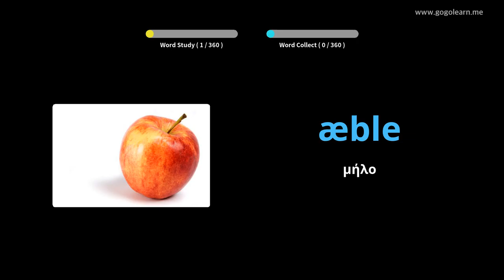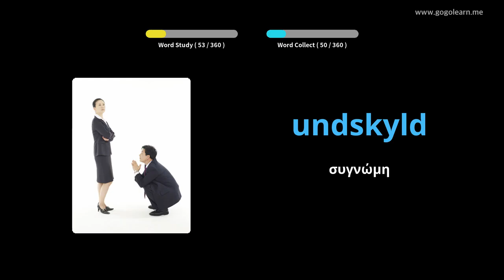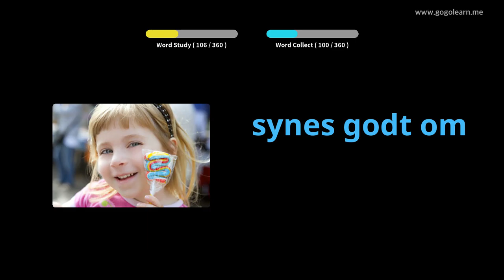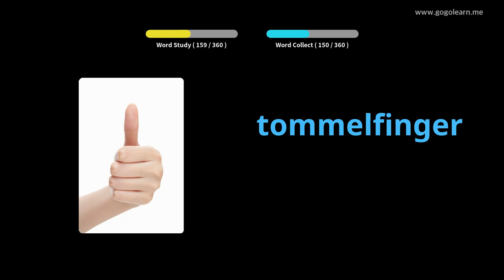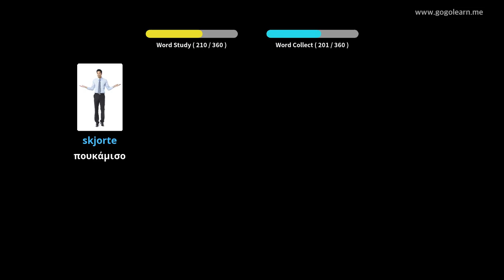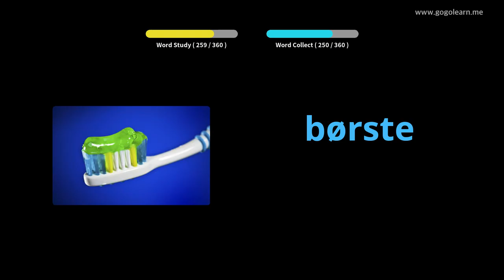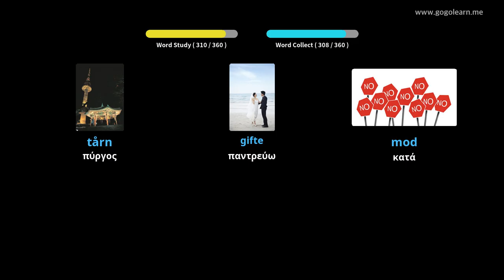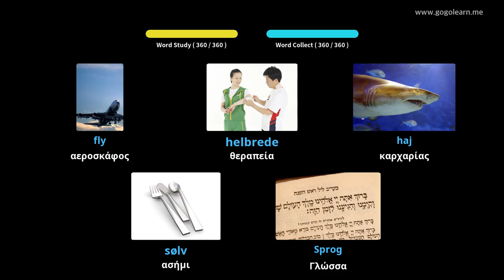Δανικά Λεξιλόγιο Βασικά Παιδιά|Golearn